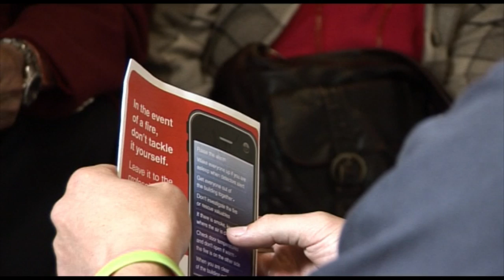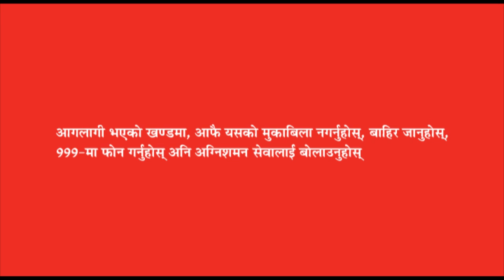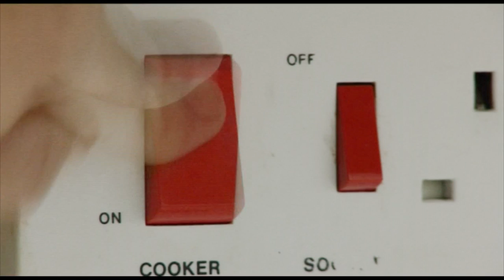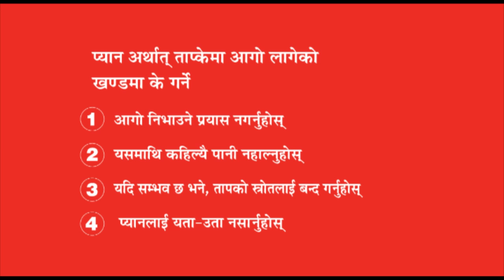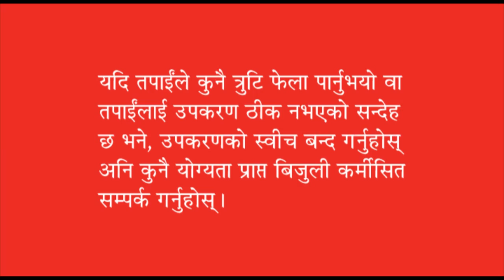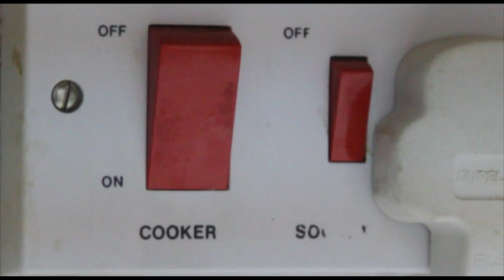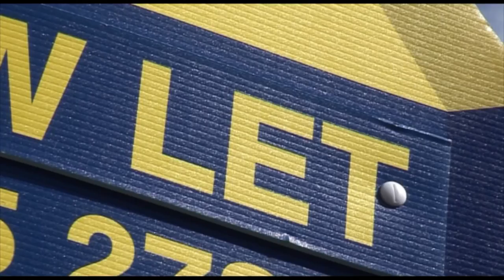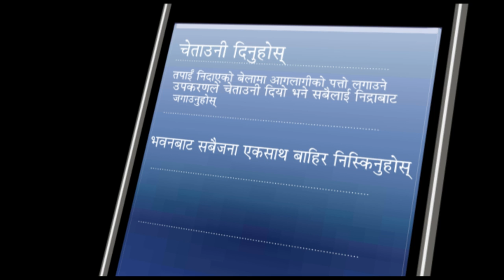Home Fire Safety (Nepalese)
Hampshire Fire and Rescue Service has dedicated itself to making life safer.  By producing a video in the Nepali language we are now able to visit homes in the Nepalese community to give safety advice and make their lifes safer.